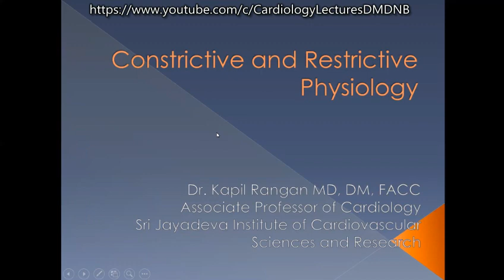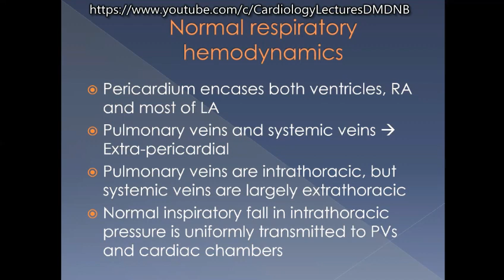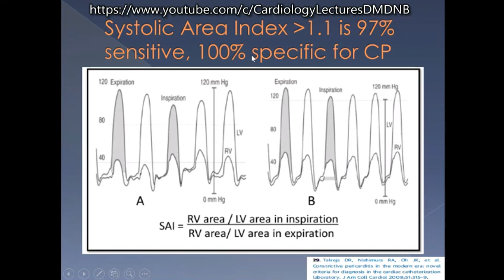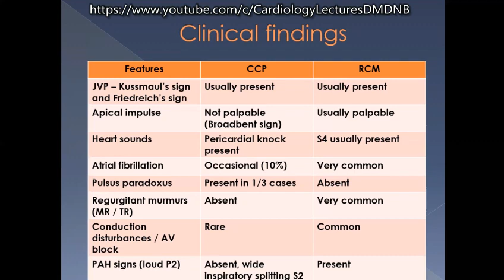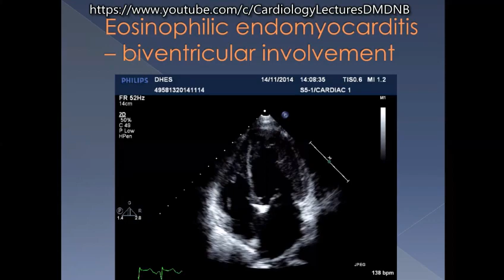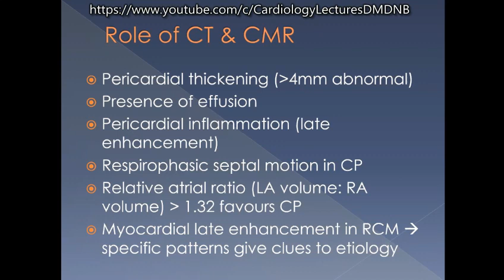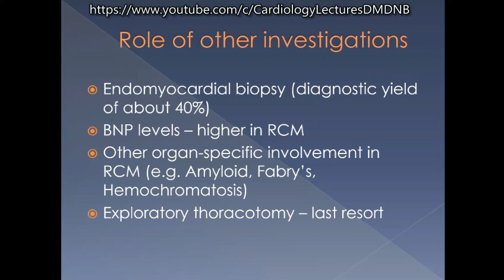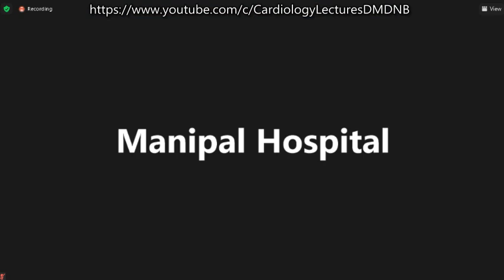Constrion vs Restriction MANIPAL CME Dr KAPIL RANGAN from JAYADEVA